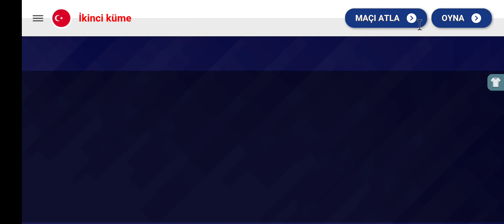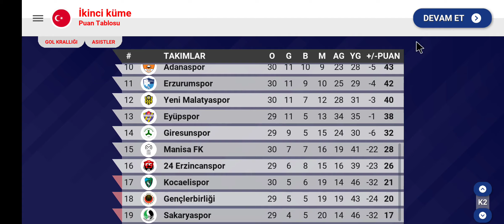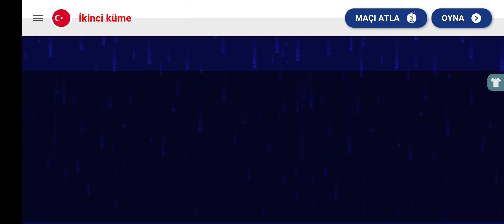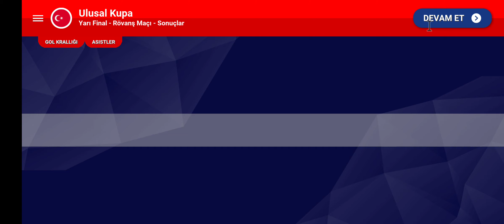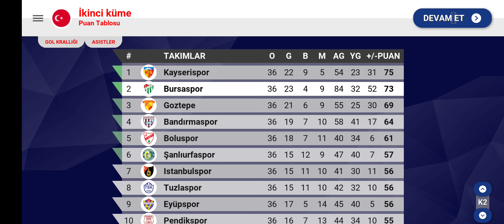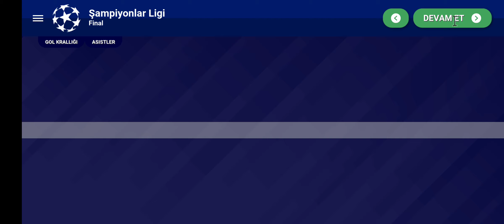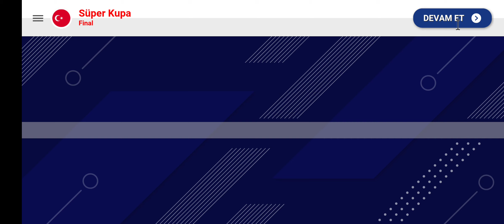Bursaspor Ait Olduğu Yerde 👑 | Gelişimler Alev Alıyor 🔥 | WSC 24 BURSASPOR KARİYERİ #3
Bursaspor Ait Olduğu Yerde 👑 Gelişimler Alev Alıyor 🔥 WSC 24 BURSASPOR KARİYERİ 3. BÖLÜM